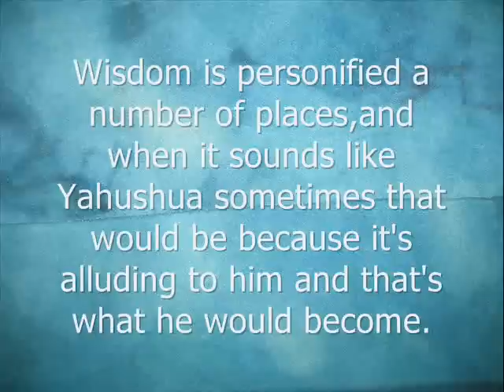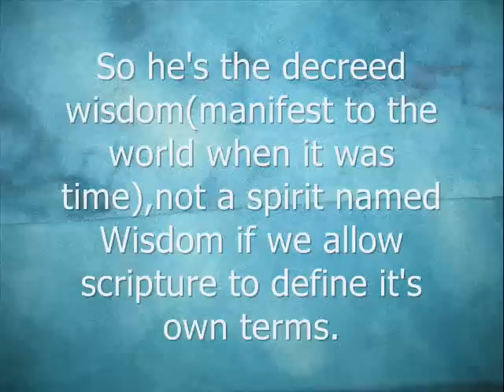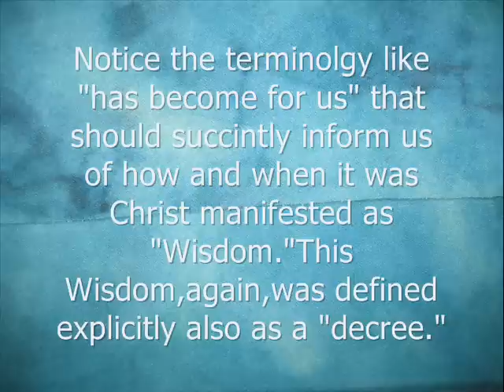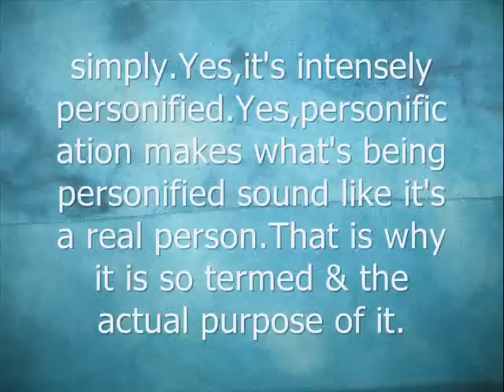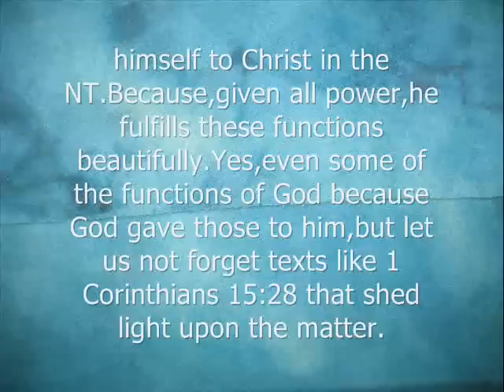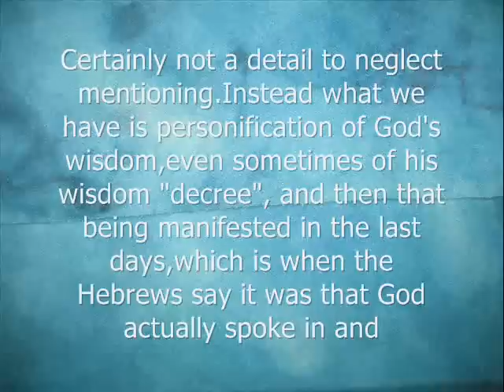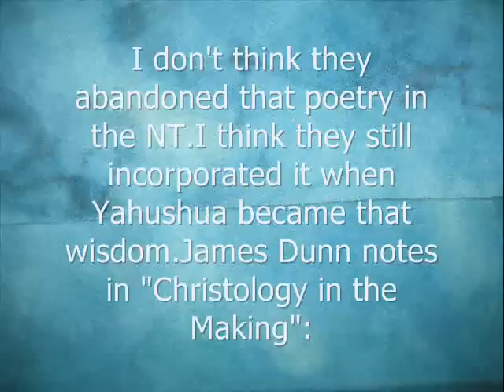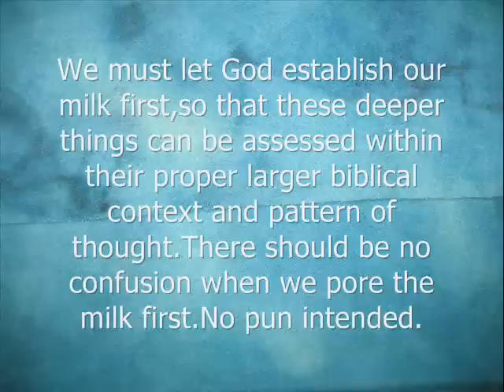Wisdom in the Old Testament:Person or Personification?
Please understand that by my expressing all this,I am not negating the frequent NEW creation context of the NT creation passages.I just think it goes a little deeper because God's mind & thoughts do,and the writers were inspired.Because God's word of life,his wisdom decree, was foreknown and with him from the beginning.Manifest and made flesh in Yahushua when the right time arrived.He became identified with that same wisdom & word by which God created.Which the Hebrews intensely personified because it represented God's outreach to mankind without compromising his transcendence.Also,as that which would come to be manifest finally in Christ perfectly..God always spoke by his wisdom(and his wisdom has frequently manifest through others) and in the last days that wisdom became a Son by which he spoke and guaranteed salvation and a kingdom.God's wisdom manifest indeed!

It was a pattern for bible writers to apply OT truths to Yahushua in the NT.Functions that he filled.Foreshadowings and prefigurings that he became.Do you think that halted with Wisdom?